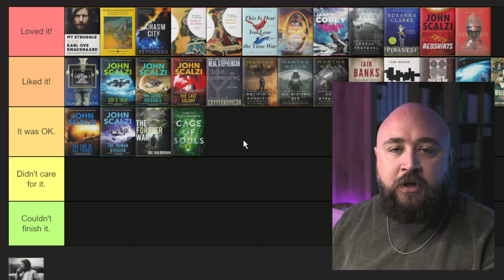Cage of Souls by Adrian Tchaikovsky Is All Right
My thoughts on Adrian Tchaikovsky's 2019 novel _Cage of Souls._